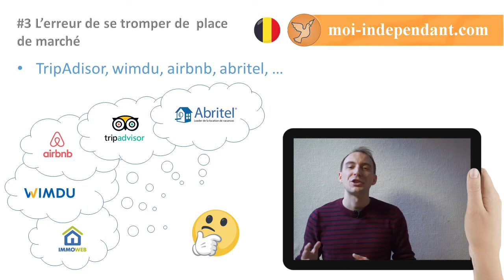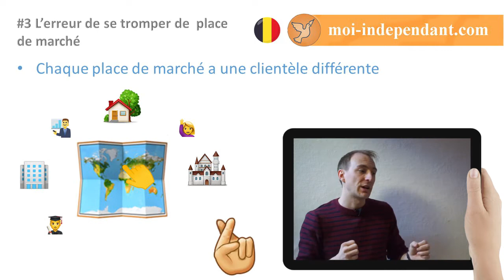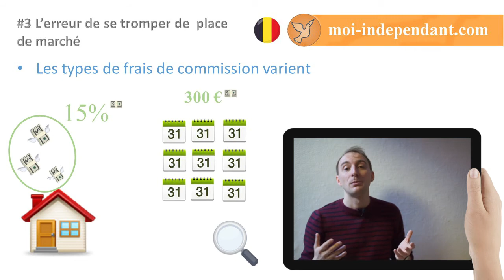🔎 Se tromper de place de marché : airbnb, tripavisor, abritel, immoweb, wimdu, ...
🔎 Quel est la bonne place de marché pour de la location saisonnière et peut on réussir juste avec airbnb ?

=== Contenu ===
✔️ TripAdisor, wimdu, airbnb, abritel, …
✔️ Chaque place de marché a une clientèle différente
✔️Les types de frais de commission varient

=== Moi ===
😎 ►  Benoit DESMIDT Entrepreneur et investisseur belge.
Géomètre expert immobilier de formation, je partage mon expérience dans l'investissement immobilier et ma passion pour l’entrepreneuriat en Belgique.

Mon guide " 📘 Une vie sans pas patron c'est possible ! " est un aperçu gratuit de mes connaissances dans le domaine et celui-ci donne des clés pour réussir.

=== Produits ===
🛠️ Calculateur Tutimmo PRO : Enfin connaitre quel bien immobilier acheter en premier !
👨‍🎓 Diminuer drastiquement les frais d’achat et évoluer 2 fois plus vite